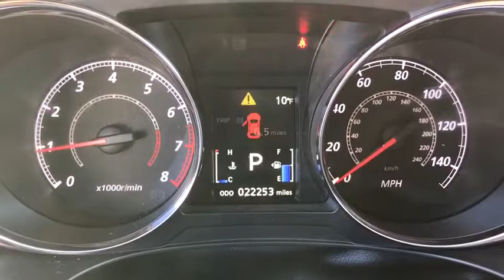2018 Mitsubishi Outlander_Sport Columbus, Lancaster, Logan, Newark, Chillicothe, OH LRPA614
Used 2018 Mitsubishi Outlander_Sport available in Columbus, Ohio at Matt Taylor Kia. Servicing the Lancaster, Logan, Newark, Chillicothe, OH area.
2018 Mitsubishi Outlander_Sport SE 2.4 - Stock#: LRPA614 - VIN#: JA4AR3AW8JZ035181

At Matt Taylor Kia of Lancaster we offer you a fast and convenient way to research and find the car truck or SUV that is right for you! Peace of mind comes at no extra cost.     Pre-Owned Vehicle with less than 100000 miles and year 2010 and newer come a lifetime powertrain warranty and our 24 Month / 30000 mile Certified Maintenance program which includes the following; Replace Engine Oil (4 Visits) Replace Oil Filter (4 Visits) Lubricate Chassis (4 Visits) Inspect & Top-Off All Fluids (4 Visits) Tire Rotation & Adjust Pressure (Dual wheels excluded 4 Visits) Multi-Point Inspections (4 Visits) Exterior Vehicle Wash (with each service weather permitting 4 Visits) Personalized Wallet Card & Reminder System.    Some restrictions may apply check with Matt Taylor Kia of Lancaster for details.
Fuel Consumption: City: 23 mpg,Fuel Consumption: Highway: 28 mpg,Remote power door locks,Power windows,Cruise controls on steering wheel,Cruise control,4-wheel ABS Brakes,Front Ventilated disc brakes,1st and 2nd row curtain head airbags,Passenger Airbag,Side airbag,Rear spoiler: Lip,Bluetooth wireless phone connectivity,Digital Audio Input,FUSE,SiriusXM AM/FM/HD/Satellite Radio,Radio Data System,Speed Sensitive Audio Volume Control,Surround Audio,Total Number of Speakers: 6,Braking Assist,ABS and Driveline Traction Control,Stability control,Privacy glass: Deep,Polished w/painted accents aluminum rims,Wheel Diameter: 18,Wheel Width: 7,Driver knee airbags,Front fog/driving lights,Leather/piano black steering wheel trim,Leather shift knob trim,Vinyl/metal-look center console trim,Video Monitor Location: Front,Trip computer,External temperature display,Tachometer,Manufacturers 0-60mph acceleration time (seconds): 8.7 s,Power remote driver mirror adjustment,Heated driver mirror,Heated passenger mirror,Power remote passenger mirror adjustment,Turn signal in mirrors,Dual illuminated vanity mirrors,Daytime running lights,Driver and passenger heated-cushion; driver and passenger heated-seatback,Audio controls on steering wheel,Front reading lights,Anti-theft alarm system,Bucket front seats,Rear bench,Fold forward seatback rear seats,Rear seats center armrest,Tilt and telescopic steering wheel,Speed-proportional electric power steering,Suspension class: Regular,Interior air filtration,Automatic front air conditioning,Tire Pressure Monitoring System,Cargo area light,Max cargo capacity: 50 cu.ft.,Vehicle Emissions: LEV3-ULEV70,Fuel Type: Regular unleaded,Fuel Capacity: 15.8 gal.,Instrumentation: Low fuel level,Clock: In-radio display,Driver Seat Head Restraint Whiplash Protection,Head Restraint Whiplash Protection with Passenger Seat,Coil front spring,Regular front stabilizer bar,Independent front suspension classification,Strut front suspension,Four-wheel Independent Suspension,Coil rear spring,Rear Stabilizer Bar: Regular,Independent rear suspension,Multi-link rear suspension,Front and rear suspension stabilizer bars,Variable intermittent front wipers,Steel spare wheel rim,Spare Tire Mount Location: Inside under cargo,Center Console: Full with covered storage,Automatic locking hubs,Gross vehicle weight: 4;343 lbs.,Overall Length: 171.9,Overall Width: 71.3,Overall height: 64.8,Wheelbase: 105.1,Front Head Room: 39.4,Rear Head Room: 37.9,Front Leg Room: 41.6,Rear Leg Room: 36.3,Front Shoulder Room: 56.2,Rear Shoulder Room: 55.5,Front Hip Room: 52.1,Rear Hip Room: 51.6,Two 12V DC power outlets,Transmission hill holder,Seatbelt pretensioners: Front,Rear center seatbelt: 3-point belt,Door reinforcement: Side-impact door beam,Engine immobilizer,Cargo tie downs,Floor mats: Carpet front and rear,Rear quarter windows: Wiper park,Cupholders: Front and rear,Door pockets: Driver and passenger,Seatback storage: 1,Tires: Width: 225 mm,Tires: Profile: 55,Tires: Speed Rating: H,Diameter of tires: 18.0,Type of tires: AS,Tires: Prefix: P,Left rear passenger door type: Conventional,Rear door type: Liftgate,Right rear passenger door type: Conventional,Body-colored bumpers,Integrated roof antenna,4 Door,Driver airbag,Manual child safety locks,Rear View Camera,Keyless ignition w/ push button start & keyless door entry,2 USB ports,Android Auto & Apple CarPlay mirroring,SiriusXM Satellite Radio,Engine: 2.4L MIVEC DOHC 16-valve 4-Cylinder,Transmission: Continuously Variable (CVT);  Sportronic,6.026 Axle Ratio,GVWR: 4;343 lbs,Electronic Transfer Case,Part And Full-Time Four-Wheel Drive,130 Amp Alternator,Gas-Pressurized Shock Absorbers,Front And Rear Anti-Roll Bars,El